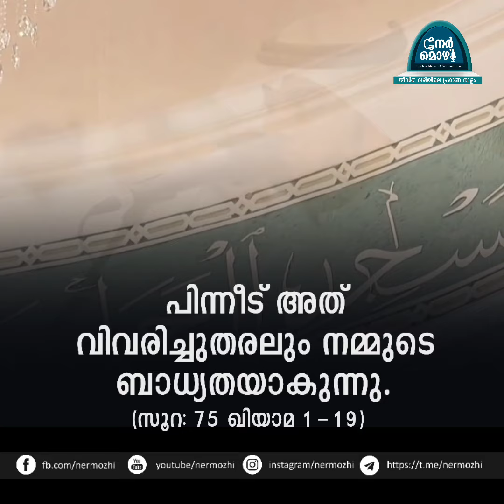അതെ, നാം അവന്‍റെ വിരല്‍ത്തുമ്പുകളെ പോലും ശരിപ്പെടുത്താന്‍ കഴിവുള്ളവനാകുന്നു.| Quran75(1-19) Nermozhi